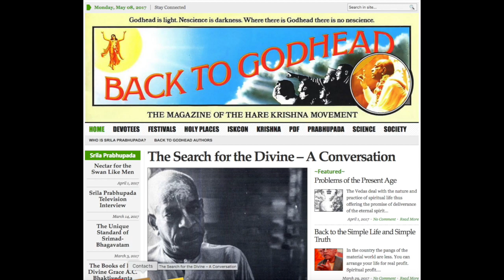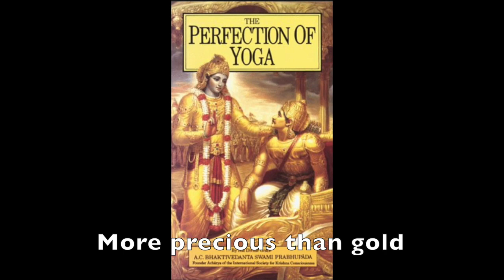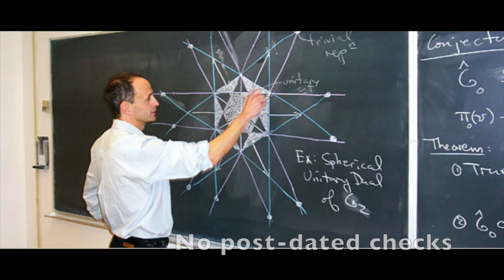The Great Journey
This video is about The Great Journey, a short introduction to the life and teachings of a modern day saint A. C. Bhaktivedanta Swami Prabhupada.